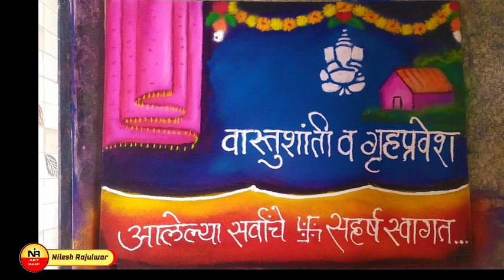Vastu Pujan Rangoli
Vastu Pujan Rangoli rangoli rangolidesigns vastupujanrangoli #